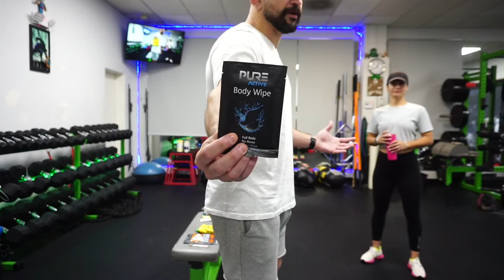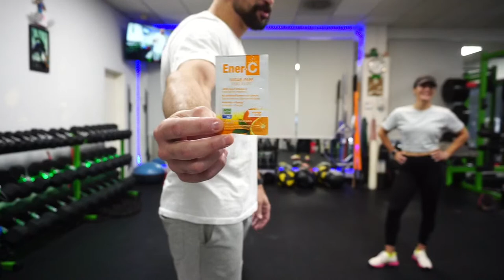Taking Aim At Stubborn Fat | Lose All Your Body Fat Right Now Here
Elevate your strength with barbell squats, deadlifts, and overhead presses. Unleash your power and sculpt a strong physique! Each exercise 5 reps x 5 times. How many calories will you burn.

Experience Fitcoin.co, the ultimate fitness project. Transform your workouts into an immersive RPG, earning tokens for every calorie burned. Dive into Web3 education, fitness, and familiar tech. Launch the app today and start earning today! Visit fitcoin.co for an epic fitness revolution.
00:00:00 Introduction
00:08:46 Warm-up
00:15:21 Set 1  Goblet Squats EMOM
00:29:30 Set 2 Weighted Low Box Squats EMOM
00:43:36 Set 3 Single Arm Row EMOM
00:57:11 Set 4 Push-ups EMOM
01:04:57 Outro